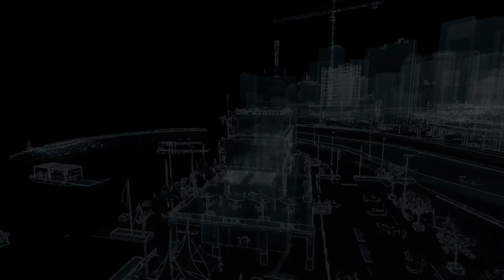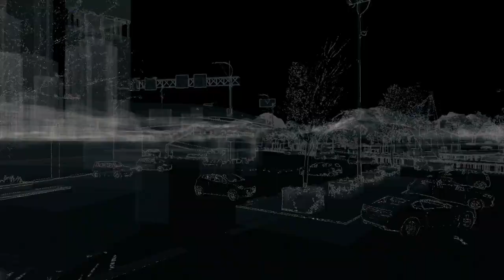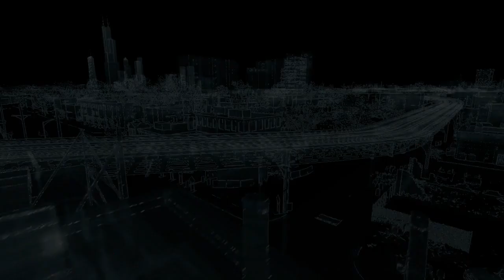Let's Play Watch_Dogs 11 - Uncut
Beer Connoisseur